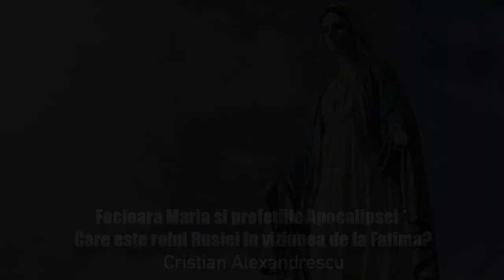Fecioara Maria Si Profetiile Apocalipsei * Care Este Rolul Rusiei In Viziunea De La Fatima